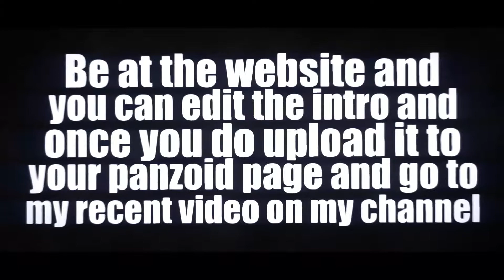Info For Next Video (READ DESCRIPTION) - ZomibiezFX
(The Template To Edit)

Rules
1.You can change the song
2. you cant change the movement
3.you can change effects
4. once done post on panzoid page
5.then comment the link on my recent video
6.ill pick the winner